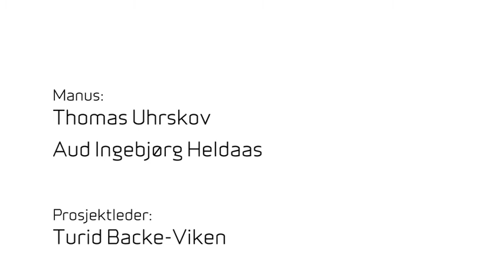EPISODE 2 AV "TRYSIL PÅ HJUL I DANMARK"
Trysils rosa buss har tatt Danskebåten til København. Info om kjøreplan og turen finner du i videobloggen